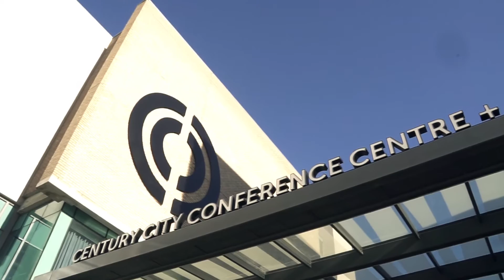Kate Shepherd - Something Different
Entrepreneur Finalist 2016